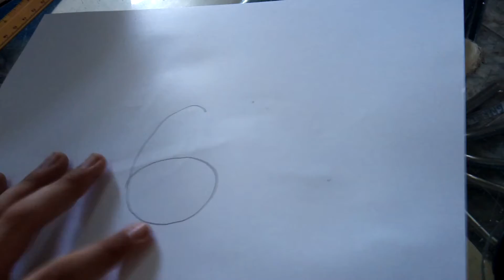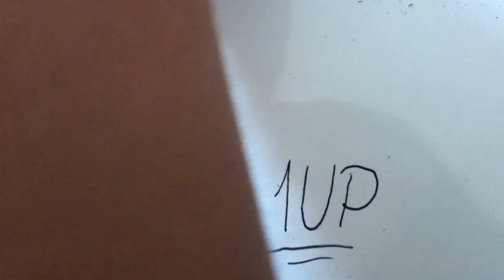CONVERTENDO O NUMERO 6 EM UM DESENHO PASSO A PASSO !!! :)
NESSE VÍDEO ENSINO COMO CONVERTER O NUMERO 6 EM UM DESENHO PASSO A PASSO !!! :)
Materiais utilizados:

lápis comum
borracha comum
caneta de contorno FABBER CASTELL fine pen
lápis de cor FABBER CASTELL
PARA DESENHAR UM UP E SÓ COMEÇAR POR UM 6 FECHAR ELE FAZER A MARCAÇÃO DA CABEÇA  E FECHAR O COGUMELO DEPOIS SÓ CONTORNAR PINTAR E ASSINAR 😄

SE CURTIU SE INCREVE NO CANAL PORQUE TODOS OS DIAS TEMOS VÍDEOS NOVINHOS PRA VOCÊ
TCHAU 😄